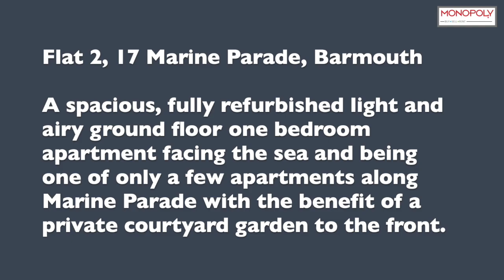Flat 2, 17 Marine Parade